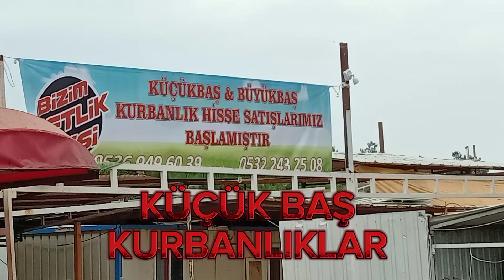KÜÇÜK BAŞ KURBANLIKLAR 12 BİN TELEDEN BAŞLAYAN FİYATLAR BURSA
KÜÇÜK  BAŞ  KURBANLIK  SATIŞLARI  12 BİN TELEDEN  BAŞLAYAN  FİYATLAR  BURSA  2024